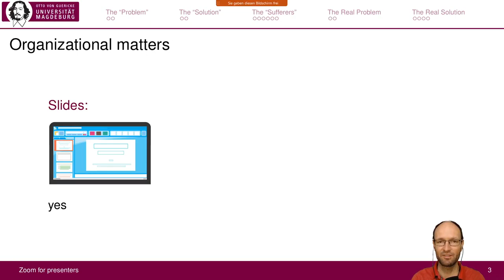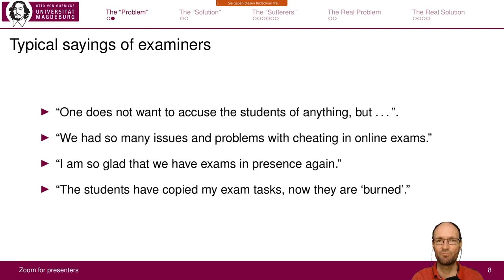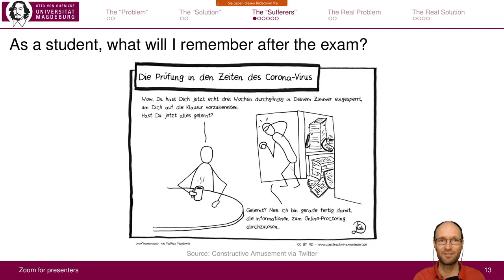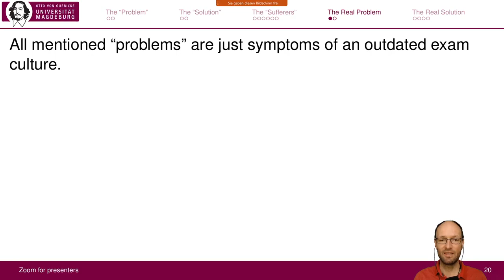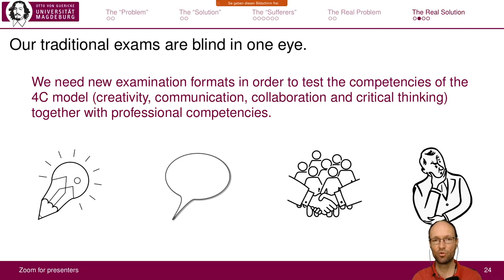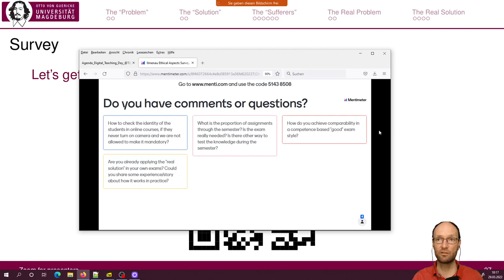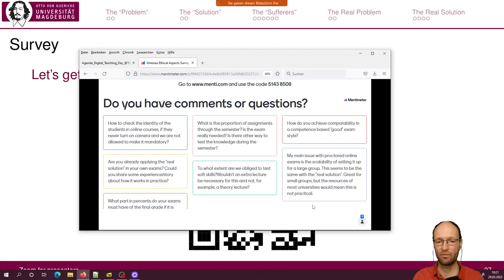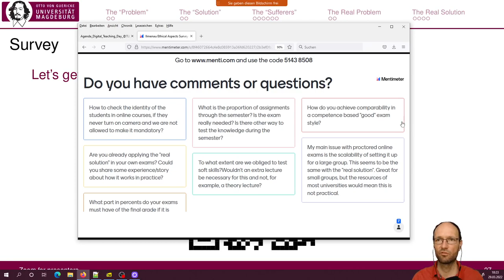Ethical aspects of online exams - How can online exams be less stressful and intimidating?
Online exams are often perceived as particularly stressful and intimidating by students. In addition to answering subject-specific questions and completing content-related tasks, the students have to deal with extracurricular challenges such as remote video monitoring and online proctoring of the exam. What happens if the Internet connection goes down? What aspects are taken into account by the human- or algorithm-based online proctoring of the exam? What actions might be considered as misconduct and attempted fraud? In this presentation, I will try to describe concepts for contemporary, authentic, and competency-oriented online exams that intrinsically work without remote online proctoring.

Recording from the Digital Teaching Day hosted by Technische Universität Ilmenau (TU Ilmenau) on Tuesday, March 29, 2022 via WebEx.

Chapters marks:
0:00 Introductory remarks
1:27 How to deal with (online) exams?
1:49 The "Problem"
3:39 The "Solution"
5:12 The "Sufferers"
10:23 The Real Problem
12:18 The Real Solution
15:09 Comments, questions & answers